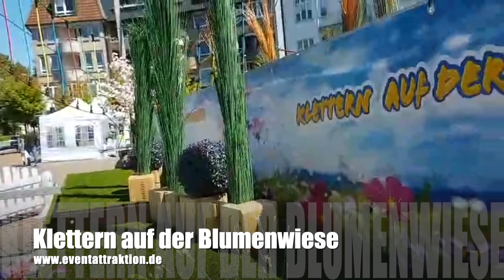Klettern auf der Blumenwiese by JM Event Attraktion GmbH - co2 neutral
Der sommerlich geschmückte mobile Kinderhochseilgarten lässt das Adrenalin der Kinder höher schlagen und in eine kindgerechte Blumen-Welt eintauchen.

Mit Balancieren, Klettern, Hangeln und wackelige Übergänge werden die Kinder 8 Stationen der Blumenwiese absolvieren und sehen unterhalb des Parcours künstliche Rasen, Blumenbäume und Blumen.Kinder ab 1.20 Meter bis 1.60 Meter Körpergröße können durch die Blumenwiese klettern und hautnah erleben.

Die Eltern verfolgen als begeisterte Zuschauer die Aktion und können bei Bedarf auch mitlaufen, Hilfestellung leisten und natürlich gute Ratschläge geben.

Ein TÜV-geprüftes, umlaufendes Sicherungssystem und eine professionelle Ausrüstung machen die Aktion zu einem absolut sicheren Vergnügen.